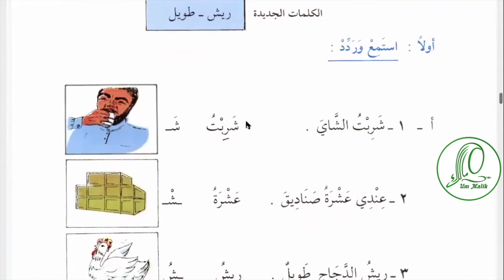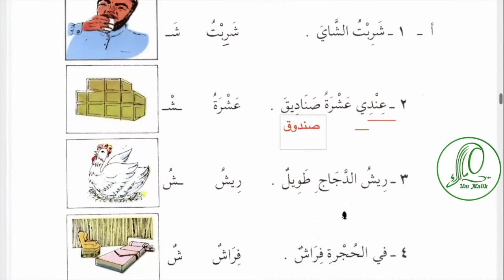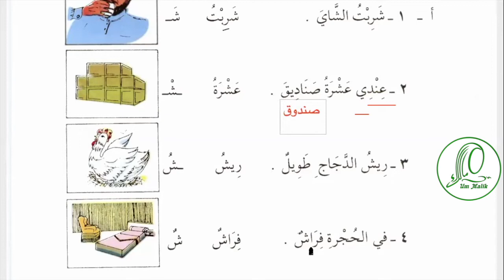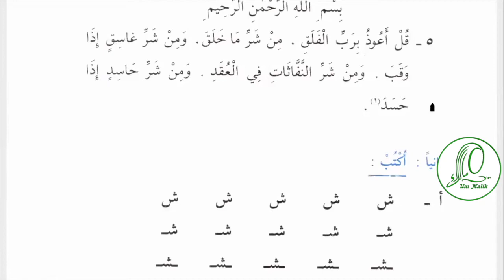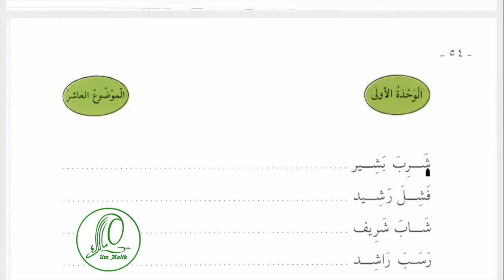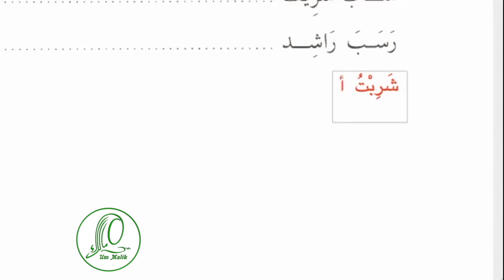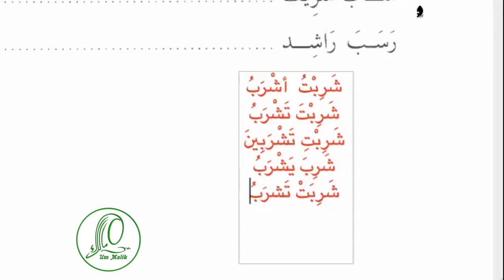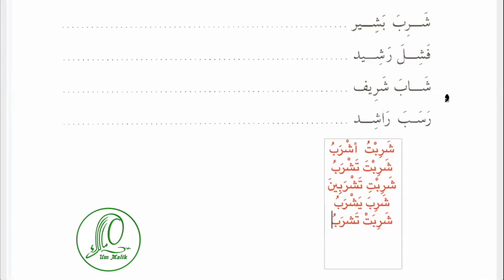Арабский язык Урок 23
Содержание урока:

00:20 Новые слова
00:40 شَرِبْتُ
01:00 شربت الشاي
01:30   عشرة
01:40 عندي عشرة صناديقَ  У меня 10 коробок
02:30 ريش
02:35 ريش الدجاجة طويل  Оперение курицы длинное.
03:10 في الحجرة فراش  В комнате постель
03:55  Упражнения
07:10   спряжение в прошедшем и настоящем времени глагола  شرب